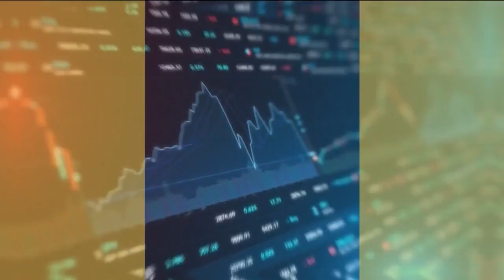La menace de l’interdiction du bitcoin plane toujours en Europe - 15/03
Ce mardi 15 mars, Pierre Person, député LREM de Paris, a abordé la menace de l’interdiction du bitcoin qui plane toujours en Europe malgré le vote contre du Parlement, dans l'émission Good Morning Business.